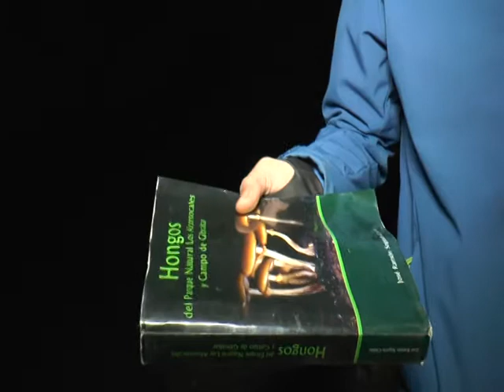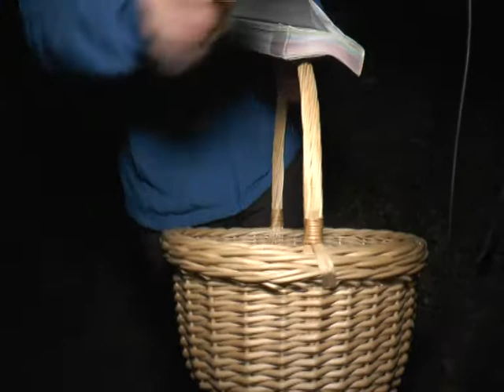EL CLUB DE LA BUENA GENTE - 10/12/2018 // BLQ. 2